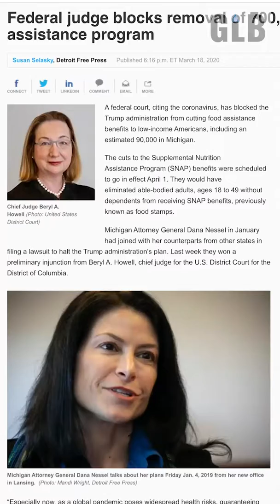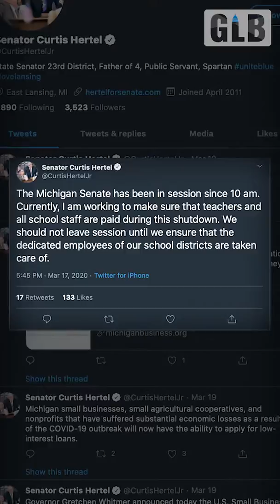Navigating the Week: GLB's Weekly Roundup 03/20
There's a lot of news this week in Michigan surrounding coronavirus. Catch up with the Beacon's Weekly Roundup